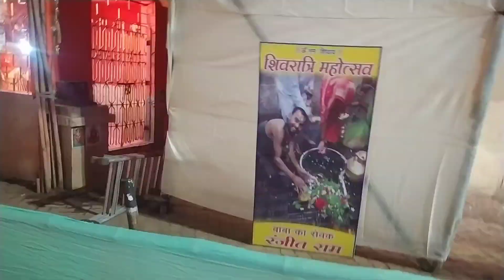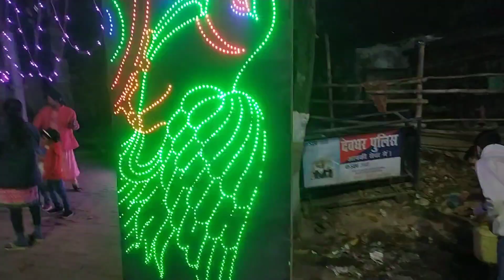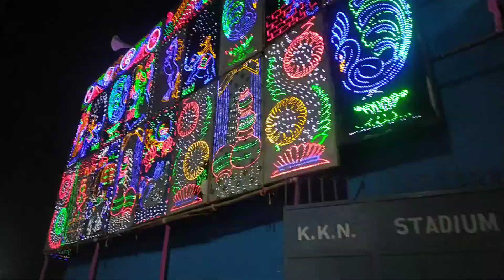deoghar baba dham 🕉️🕉️ shivratri decoration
Baba Baidyanath Baba Dham mandir Panchshul | बाबा बैद्यनाथ धाम मंदिर पंचशूल 🕉️